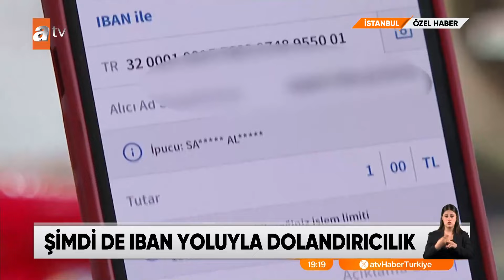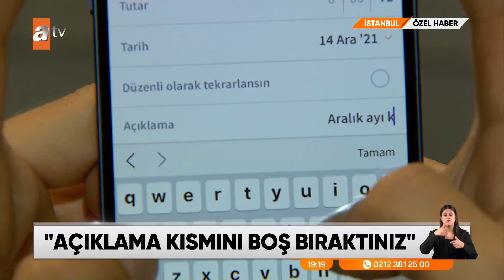ÖZEL HABER - Şimdi de IBAN yoluyla dolandırıcılığa başladılar! - atv Ana Haber 27 Temmuz 2024